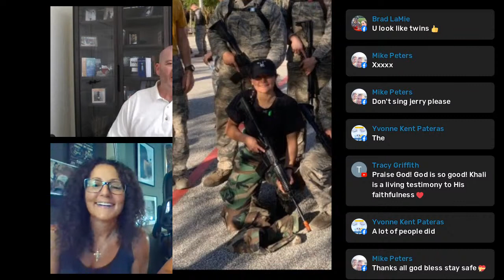TBI Survivor Khali Zabian Shares Her Remarkable Journey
I was hit by a car two years ago August 7th. I was on break from college from Embry-Ridgle for the summer.

I suffered a catastrophic TBI. The Drs were not hopeful I would survive but God had other plans for me. My faith, family and lots of prayer has gotten me through.